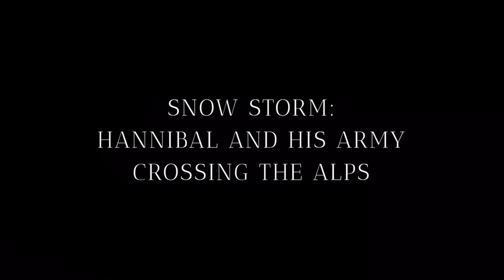Ambleside Online Art Study 2019-2020 Term 3 J.M.W. Turner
Artwork is displayed for 1min. 30sec. Please feel free to pause at anytime to allow students to paint the picture in their mind! Titles of paintings placed after the paintings to give students opportunity to observe painting before hearing the title.

1. Fisherman at Sea
2. Snow Storm: Hannibal and his Army Crossing the Alps
3. Rome from the Vatican
4. The Burning of the Houses of Parliament
5. Fighting Temeraire
6. Rain, Steam and Speed

After searching high and low for art slides of term artists on youtube and finding nothing I decided to create and share these important Picture Studies!

Adding youtube to your TV device will allow you to view these paintings large enough for all students to view together.